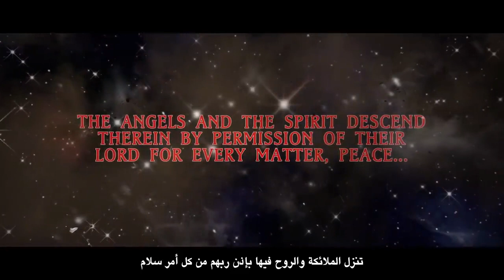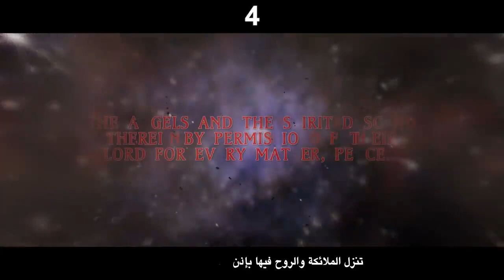SURAH AL QADR -- ANGELS COME DOWN ON LAYLATUL QADR